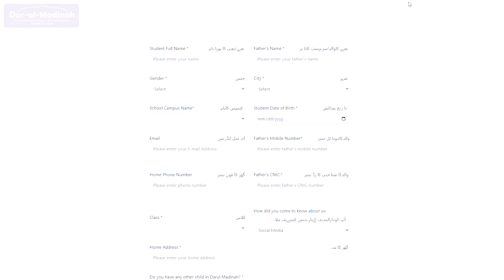Choosing the right school for your child is essential.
Choosing the right school for your child is essential, as it plays a vital role in their upbringing. As Muslims, it is crucial to prioritize a school that caters to both their Islamic and contemporary education needs. In this regard, Dar-ul-Madinah stands out as the best school, offering a unique curriculum that seamlessly integrates Islamic values with modern education and co-curricular activities, ensuring the holistic development of our students.

Admissions Open
Pre-Primary
Primary
Secondary